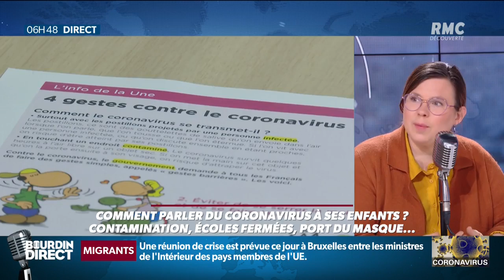Contamination, port du masque, écoles fermées : comment parler du Coronavirus à votre enfant ?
La matinale info qui dit tout et qui l’assume! Chaque matin dès 6h, Jean-Jacques Bourdin prend les commandes de RMC. Avec Charles Magnien et Matthieu Rouault , écoutez un show radio/télé unique en France. Pendant trois heures, Jean-Jacques Bourdin s'applique à partager l'actualité au plus près du quotidien des Français. Un rendez-vous exceptionnel mêlant infos en direct, débats autour de l’actualité, réactions et intervention d’experts. En simultané de 6h à 8h30 sur RMC Découverte.